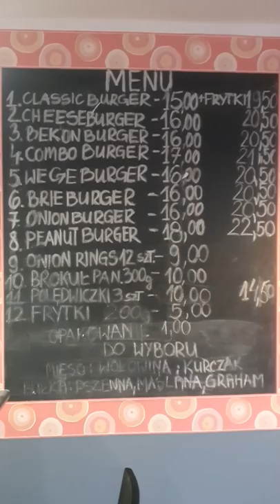NAJWIĘKSZY BURGER GIGANT AMERICAN BURGER GRUDZIĄDZ - SPRAWDZAM JAK SMAKUJE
Jeżeli to czytasz napisz - "BURGER KING MCDONALD'S KFC MAX PREMIUM BURGERS TO PROGRESS"  Dostaniesz serducho ode mnie za napisanie hasła!